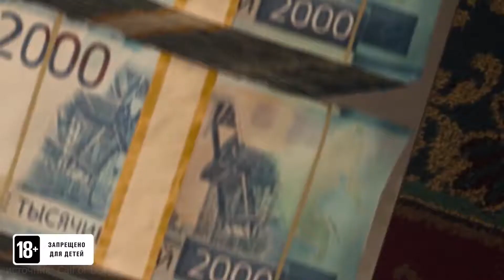КУДА КАТИТСЯ WARZONE \ НОСТАЛЬГИРУЕМ ПО ПРОШЛОМУ \ ЧТО БУДЕТ ДАЛЬШЕ?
Дружище привет! Ночью мне пришла мысль немного поговорить о WARZONE и куда она катится, что с ней происходит и будет происходить. Ностальгируем по прошлому и смотрим первые трейлеры Call of Duty WARZONE. Посмотрим что буде в следующем сезоне, встретимся на поле боя, наверное=)